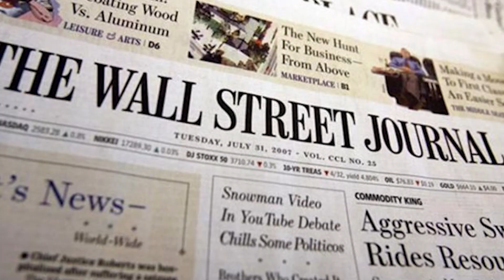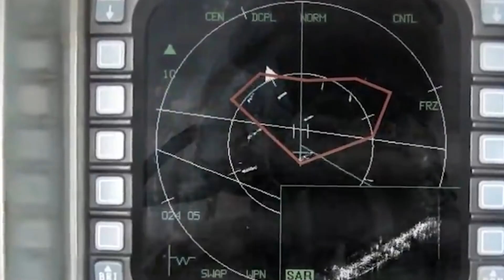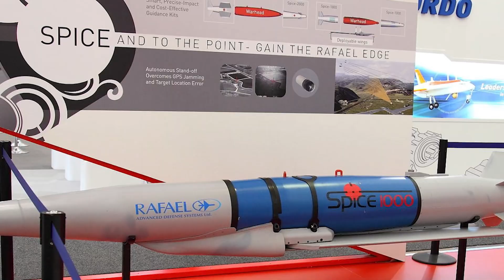امريكا تمد اسرائيل بقنابل سبايس الخارقة فى الحرب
رغم ارتفاع اعداد الضحايا من المدنيين في قطاع غزة الذى تجاوز 10 آلاف ضحية منذ شنت إسرائيل حربها ضد حركة حماس الفلسطينية  ، الا ان حكومة بايدن لا تهتم ، بل تواصل دعمها الكامل لاسرائيل , فمؤخراً قررت  إدارة الرئيس الأميركي جو بايدن  نقل قنابل دقيقة بقيمة 320 مليون دولار إلى إسرائيل، إضافة الى صفقة أسلحة كبيرة  سوف تكون بين ايدى الجيش الاسرائلي خلال أيام